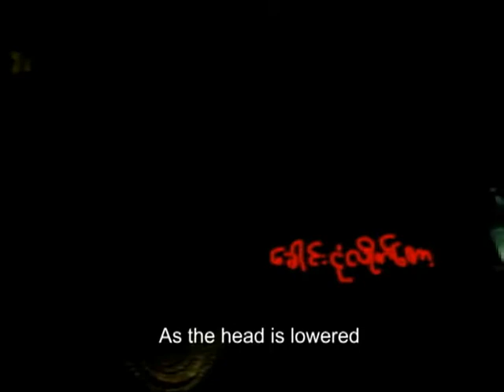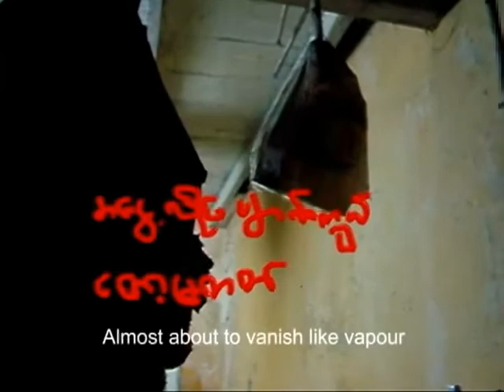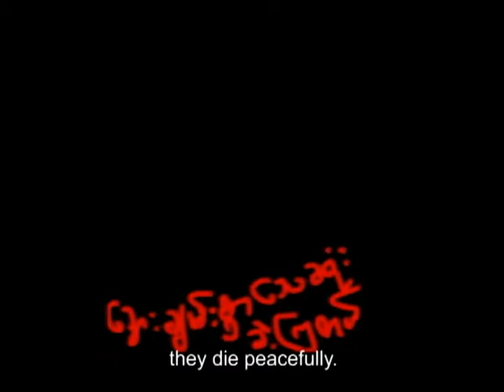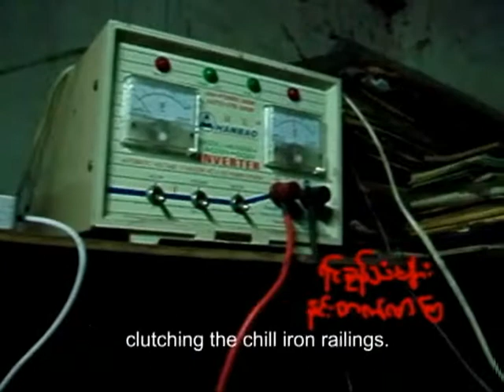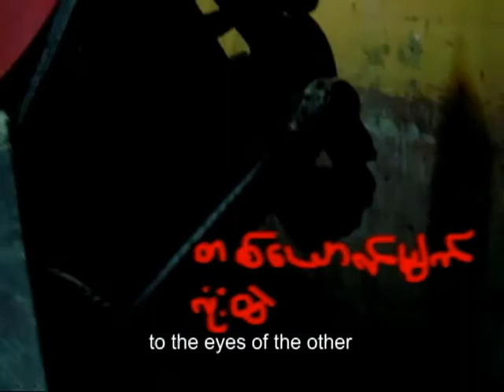Contemporary art in Myanmar Artist NCS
Myanmar Art, Contemporary art in Myanmar.